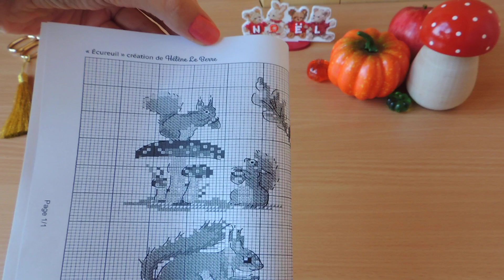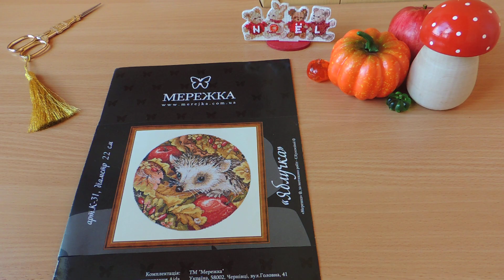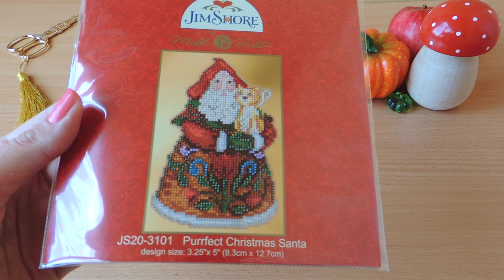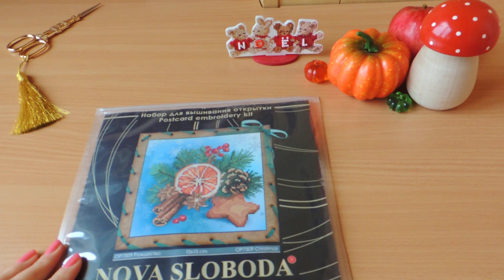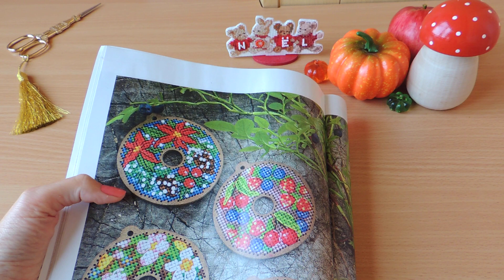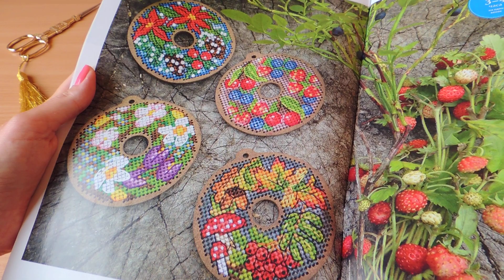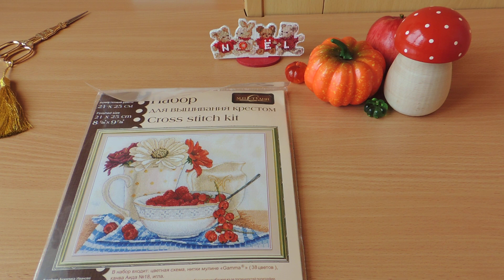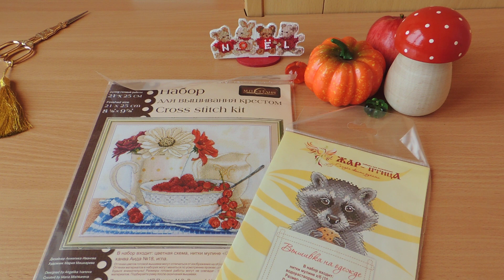Мои вышивальные планы! Осень и начало зимы!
Меня зовут Анна и вы на канале Вечерние посиделки. Обращайтесь ко мне пожалуйста на ты:) В этом видео я рассказываю о своём плане на осень и декабрь. Хочу очень многое успеть и многое вышить! И надеюсь что у меня всё получится!